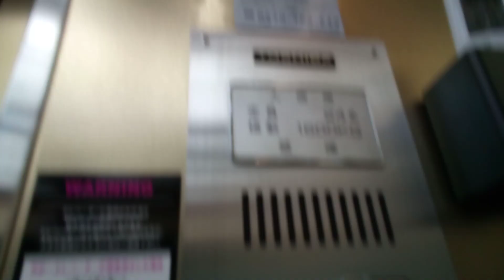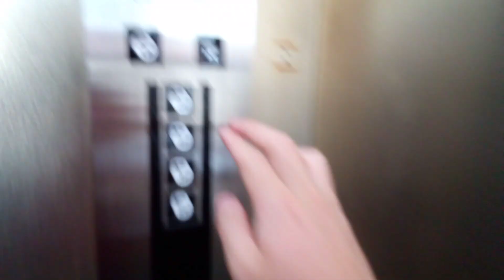東芝エレベーター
ゴールドタワー宇多津にあります。まだ未更新のままで運転しています。機種はCL70です。
メーカー:東芝
設置年:1988年
定員:24名
積載:1600kg
キャンセル機能:なし
アナウンス:なし
戸閉ブザー:なし
到着ベル音:なし
ボタン確認音:なし
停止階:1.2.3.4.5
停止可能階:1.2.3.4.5